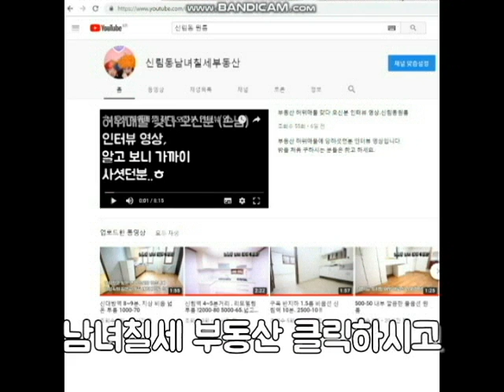신림원룸 신림4동 신대방역인근 500-33 반지층